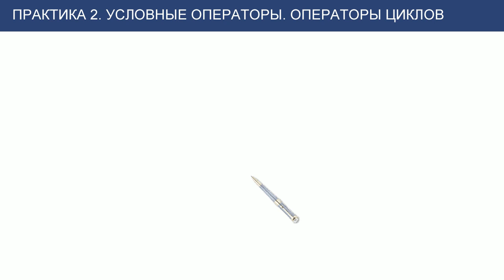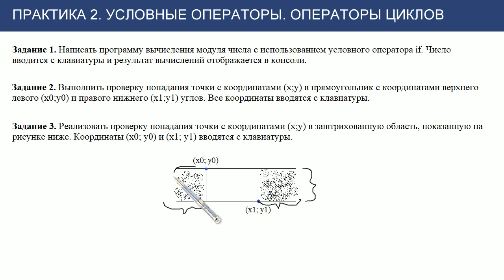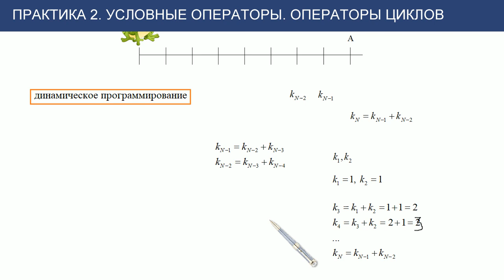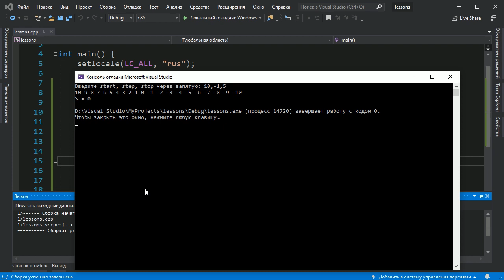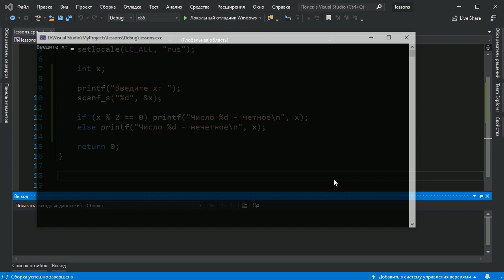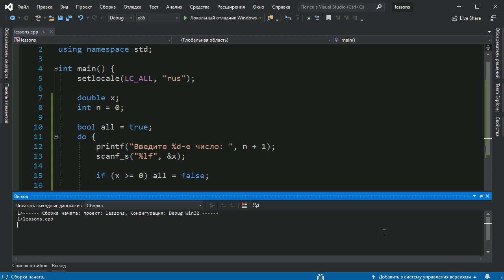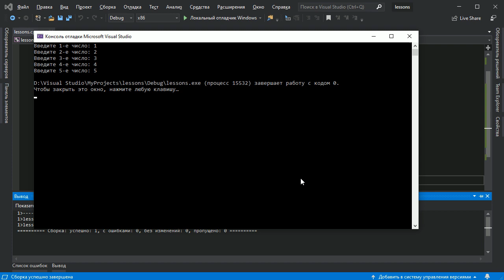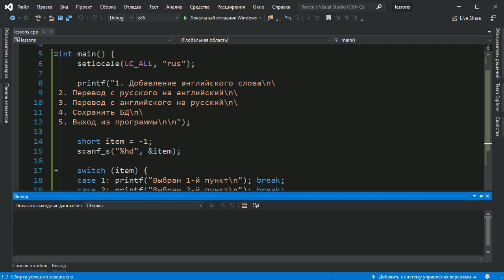Практика С++ #2: условные операторы и циклы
Практические задания на С++ по теме условные операторы и циклы.